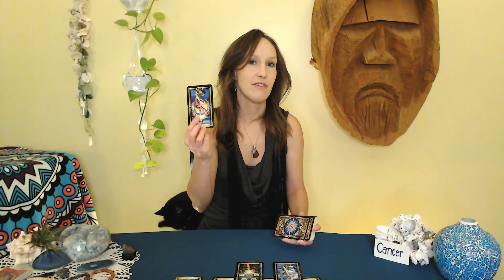Cancer-Money coming will bring empowerment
Nov.8th, You are about to achieve the financial gains you have been working so hard for and with it, more opportunity.